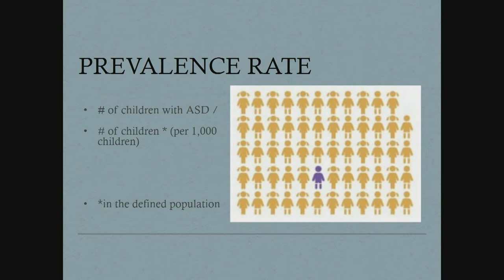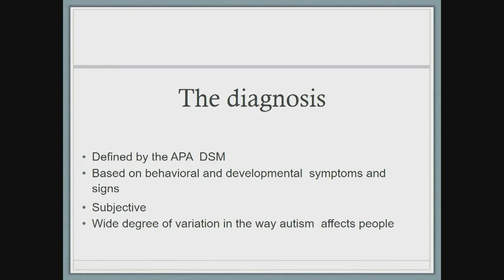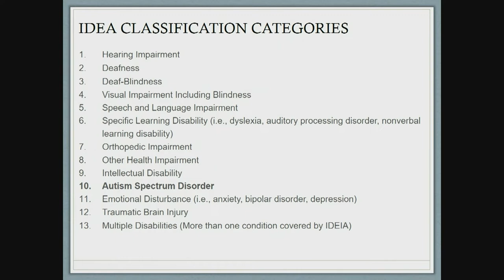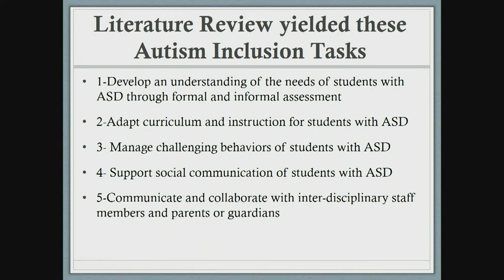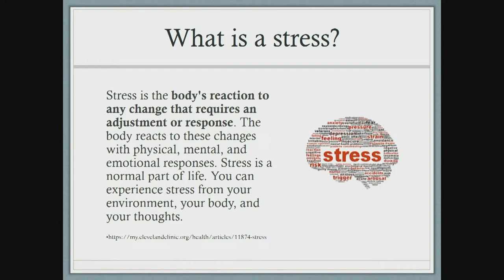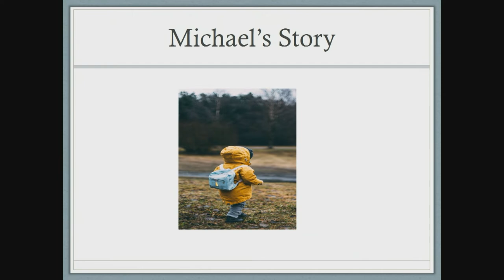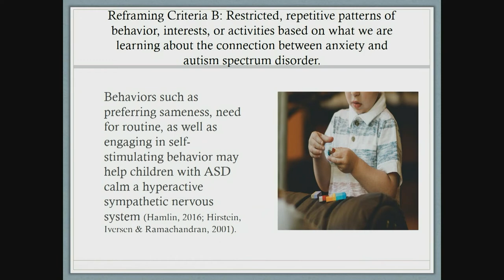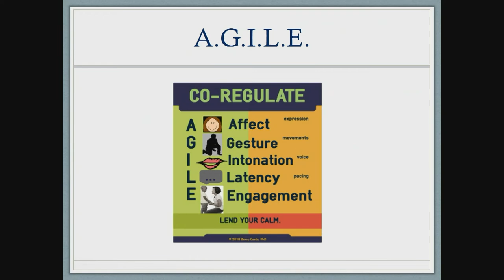Autism Speaker Series, Dr. Corinne Catalano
Dr. Corinne Catalano, Assistant Director for Consultation Services at the Center for Autism, and Early Childhood Mental Health at Montclair State University. A licensed school psychologist, Catalano earned her Ph.D in Teacher Education and Teacher Development at Montclair State. There, she developed the Teacher Self-Efficacy for Teaching Students with ASD in Inclusive Classrooms Scale (TSE-ASDI). Catalano teaches at MSU and Fielding Graduate University. She is certified in The Shanker Method-Self-Reg®, is a process for enhancing self-regulation by understanding and dealing with stress. Catalano also served on the Board of Directors for the New Jersey Coalition for Inclusive Education as well as Beyond My Battle, a non-profit organization dedicated to working with patients and caregivers to cultivate resilience and reduce the stress of illness and disability.
We are very excited to present this series, which is free and open to the public as well as members of the Francis Marion community,” said Dr. Courtney Clayton, dean of FMU’s School of Education. “These events will also help usher in a new collateral program offered by the School of Education, which will be available in the fall of 2023, focusing on autism teaching techniques.”
The speaker series will feature special education experts, who will define the characteristics and parameters of autism. Speakers will outline how teachers, faculty members, students and community members can support autistic individuals and their families in the classroom and beyond.